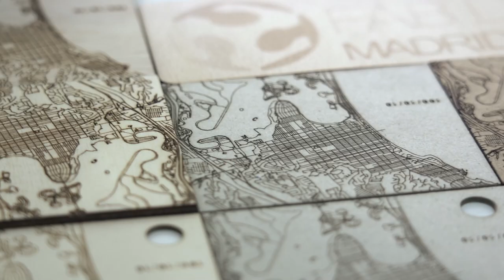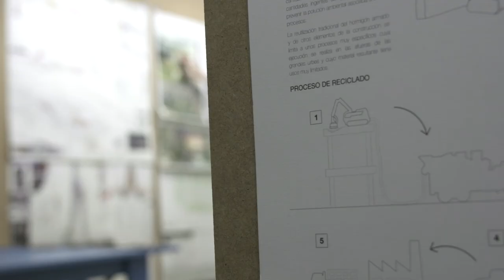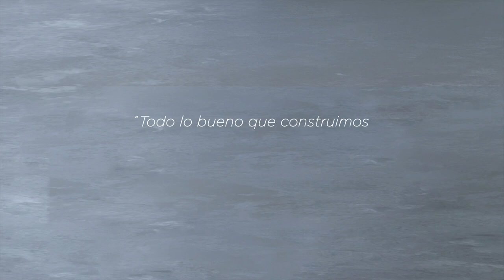50 Aniversario Arquitectura CEU